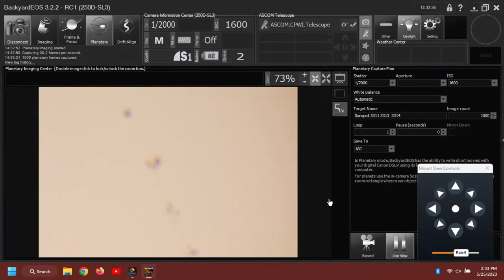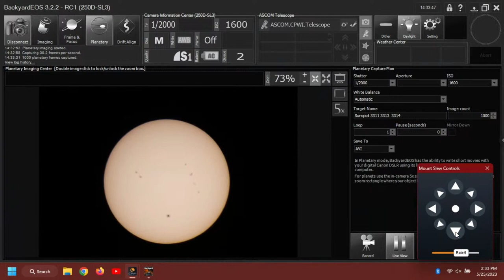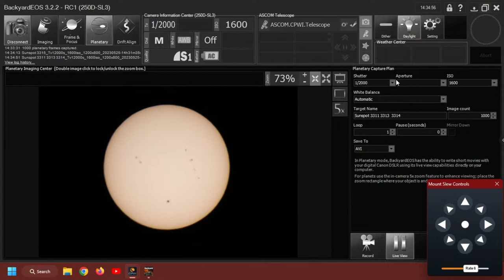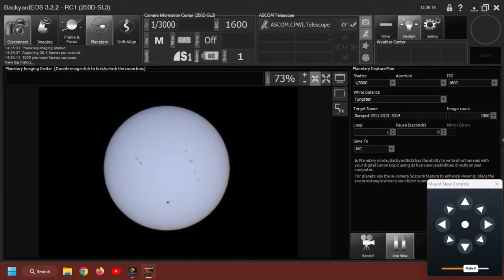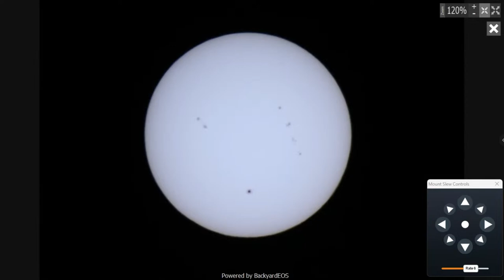Sunspots 3310-3315 Close-Up - Rokinon 650-1300 on Canon SL3 - Rooster Inn Observatory - 25 May 2023